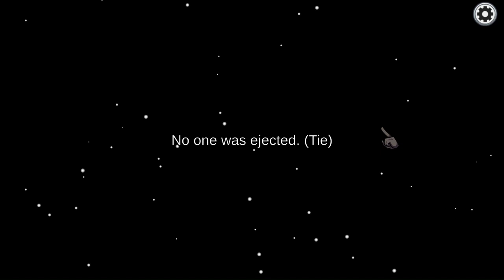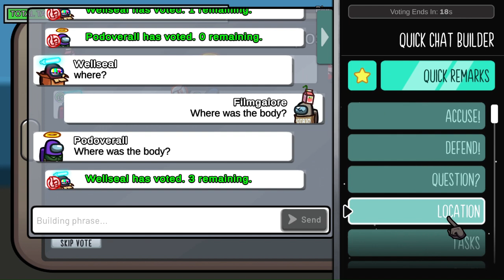Filmgalore and Plant get interrupted in the middle of a task for the fifth time today.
This video was edited with Clipchamp.